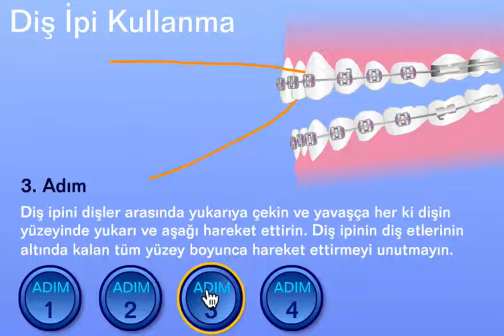Diş İpi Kullanma - Dr. Süha Kıralp